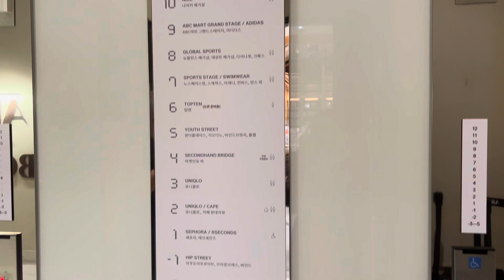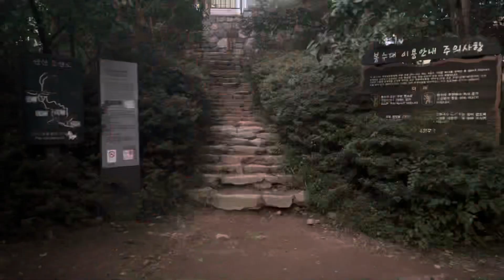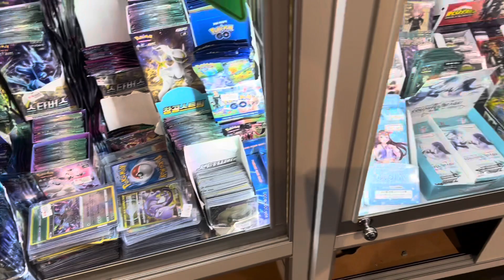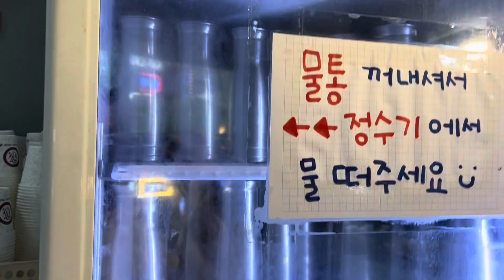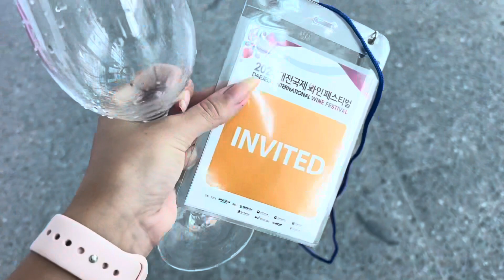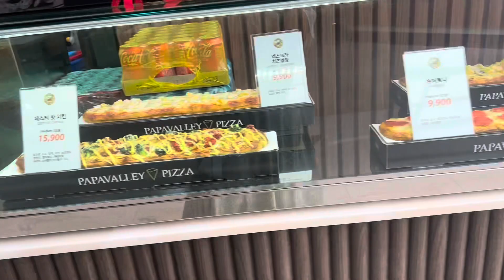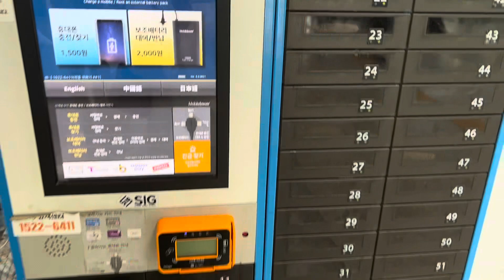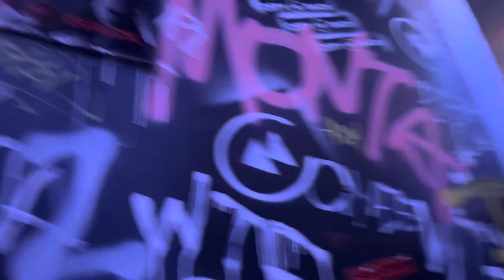MI VIDA EN COREA [Vlog 9]: Ansan Mountain, visito Daejeon, Itaewon, tienda anime… /AngelaCompulsiva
Un domingo más aquí estamos! Esta semana muy variada como siempre: subo la montaña de Ansan, visito un festival de vinos en Daejeon, os enseño la fiesta nocturna en Itaewon y un poco de la Universidad de Yonsei.

¡Espero que os guste! Os leo en comentarios